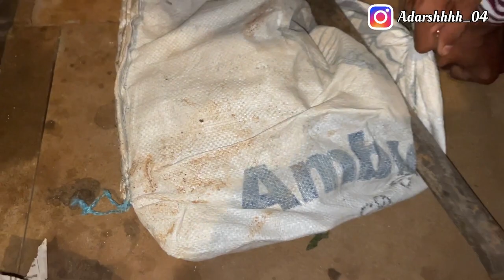माझ्या हाताच्या बाजूला साप 😵‍💫😵 | 3 Rescue 3 Snake | Rescue & Released | Adarsh Wadkar | Vlogs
This video only for Awareness….

No one should try to do what they are doing with proper training. The reason for making the video is to create awareness in the minds of people about animals and snakes.

How was the video tell me in comment box and after watching the video make sure you like and shere it